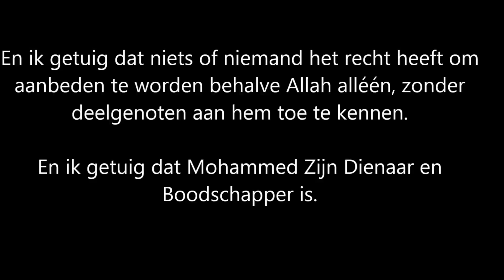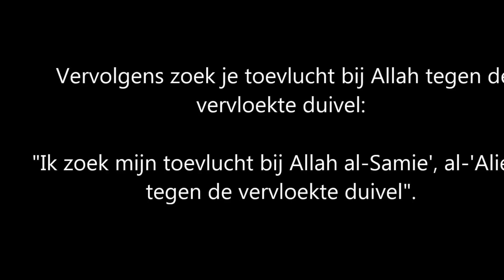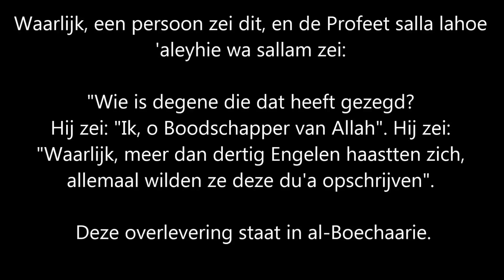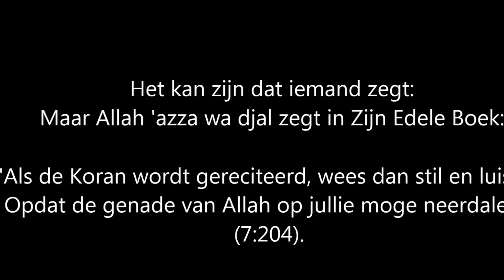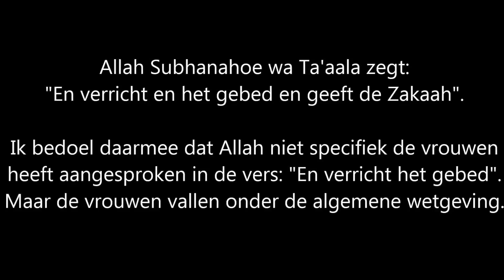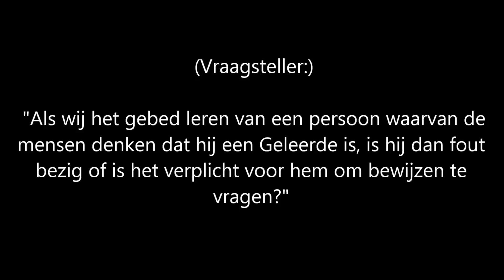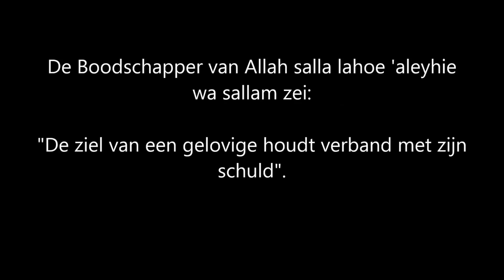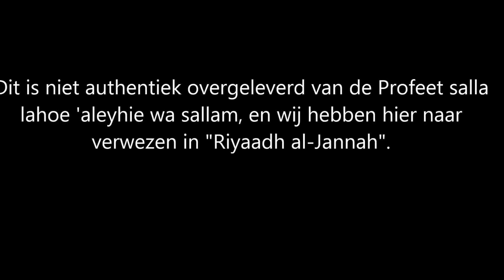Een beschrijving van het gebed- al-Imaam Muqbil bin Haadie al-Waadi'ie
Een zicht op het gebed van de Profeet salla lahoe 'aleyhie wa sallam. Met daarbij zeer profijtvolle punten buiten het onderwerp "gebed".
Moge Allah al-Imaam Muqbil bin Haadie al-Waadi'ie genadig zijn en hem belonen met al-Firdauws.